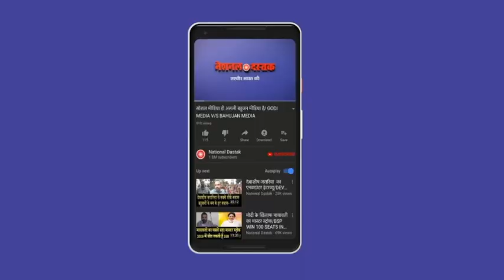बॉर्डर से आई अभी-अभी बड़ी खबर/BIG NEWS FROM FARMERS BORDER